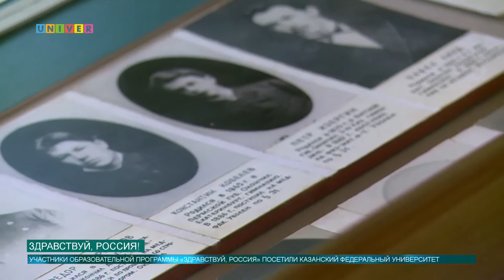Здравствуй, Россия!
С Казанским федеральным университетом познакомились дети, приехавшие в Россию из стран ближнего и дальнего зарубежья.  Программа Россотрудничества «Здравствуй, Россия!», благодаря которой молодые соотечественники  знакомятся с родиной своих родителей, существует более 6 лет и за это время доказала свою эффективность. Большинство ребят приезжают в Россию впервые и отмечают свой большой интерес к его истории, памятникам культуры и, конечно, к людям.